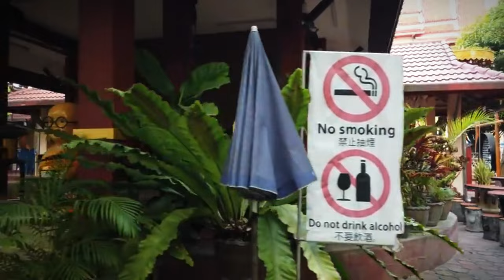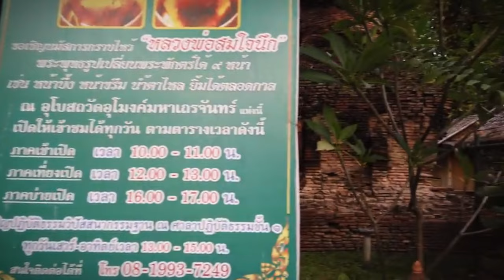Walking in CHIANG MAI 🥵🇹🇭